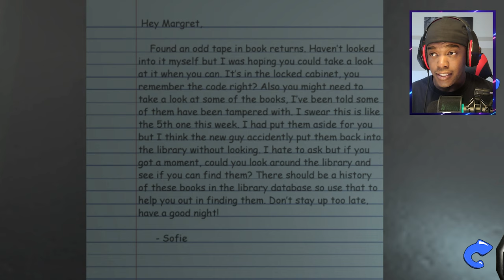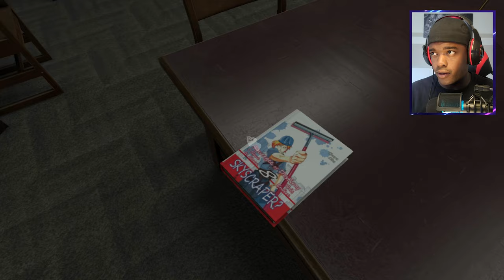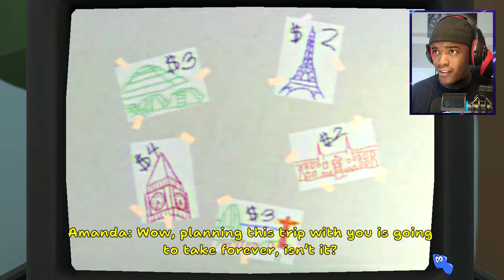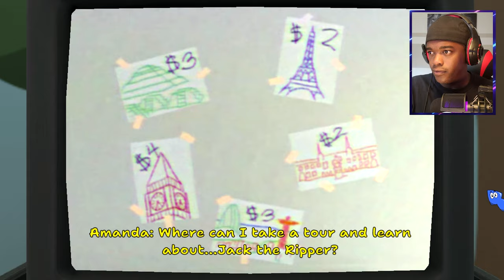Why is Wooly gone? | Amanda the Adventure 2 Demo